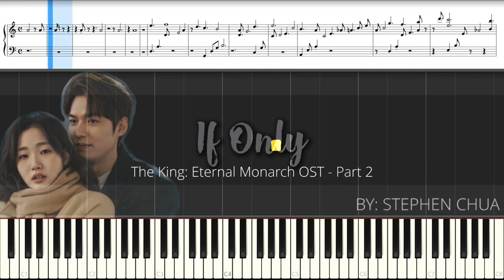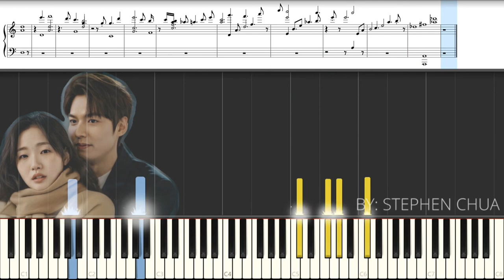[Piano Tutorial] IF ONLY / The King: Eternal Monarch OST / BGM Theme / 더 킹: 영원의 군주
[Piano Tutorial] IF ONLY / The King: Eternal Monarch OST / BGM Theme / 더 킹: 영원의 군주 / Netflix - The King: Eternal Monarch Theme BGM Piano

⏪OTHER TUTORIALS IN MY CHANNEL⏩

SETUP:
Keyboard: Yamaha NP30
Audio Interface: Behringer UM2
DAW: Reaper
VST: Modartt Pianoteq 6 Stage with Alesis MIDI-USB cable
Video: Canon EOS 600D / Rebel T3i / Kiss X5

Best to listen with headphones.

The King: Eternal Monarch OST Piano
If Only Piano
The King: Eternal Monarch Main Theme Instrumental